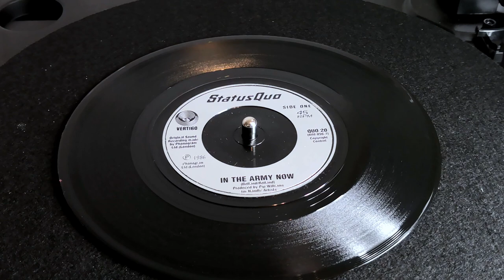Status Quo - In The Army Now (1986 7" Single)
In 1986, British rock band Status Quo covered "In the Army Now" on their 1986 album of the same name. Their version peaked at number 2 in the UK Singles Chart. It hit the top of the charts in German-speaking Europe as well as Ireland, whilst peaking highly in Norway, Spain and Sweden.